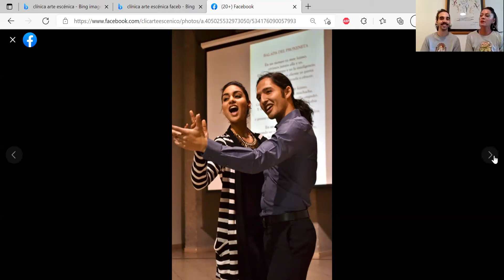4V ENTREVISTAS: El ogro, la princesa y el poeta; los artistas de Ensenada frente a la pandemia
CHARLA CON LOS ARTISTAS MINERVA MUÑOZ RODRIGUEZ Y JOSUÉ MARTÍN TORRES, DIRECTORA Y MIEMBRO DEL COLECTIVO CLÍCA, ARTE ESCENICO, DE ENSENADA. ORGANIZACIÓN CIVIL QUE PRESENTARÁ EN DIVERSOS ESCENARIOS DEL NOROESTE DE LA REPÚBLICA, LA OBRA “YO SOY EL OGRO, LA PRINCESA Y EL POETA”.
Clica Arte Escénico es una agrupación de artistas de diversas disciplinas interesados y ocupados en investigar, crear, producir, y colaborar, así como en difundir, promover y buscar nuevos públicos para la danza contemporánea.
Bajo la dirección de la M.C. / M. A. Minerva Muñoz, crean y promueven el trabajo de artistas de Baja California a través de propuestas escénicas contemporáneas que integran ideas, saberes, conocimientos y habilidades diversas.
Desde 2013, la agrupación ha realizado puestas en escena en colaboración con artistas de diversas disciplinas, científicos y profesionistas, proyectando propuestas e intervenciones culturales de artísticas locales, a nivel regional, nacional e internacional.
En 2018 se une a la compañía INTERflamenca para adaptar y montar En lo Jondo, el cuerpo donde habitan los sueños, con el objetivo de impulsar a la agrupación, alcanzar otros públicos, pero sobre todo, contribuir a erradicar la violencia a través de la creatividad, la imaginación y el arte.
FOTO DEL VIDEO: Escena de la obra (Facebook).
Ensenada, B.C., México, martes 21 de septiembre del 2021.